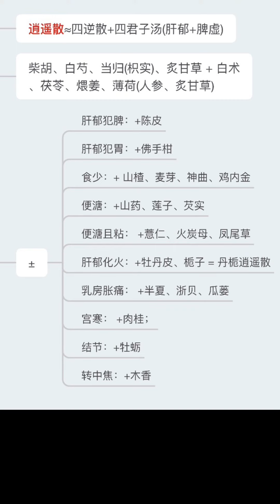女性标配-丹栀逍遥散. 听这段录音就可以舒肝解郁了，不用吃逍遥散😂今天笑死我了￼